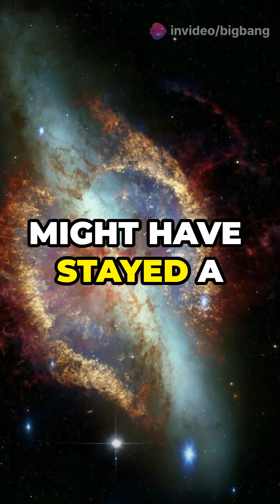Introduction to Dark Matter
What’s invisible, mysterious, and makes up most of the universe? That’s right, dark matter! Today, we’re exploring 10 mind-blowing facts about this cosmic enigma. Let’s dive in!"

Fact #1:
"Dark matter makes up about 27% of the universe. Compare that to regular matter—like stars, planets, and us—which is only 5%. The rest? That’s dark energy!"

Fact #2:
"Dark matter doesn’t emit, absorb, or reflect light. That’s why it’s so hard to detect. We only know it exists because of its gravitational effects."

Fact #3:
"Galaxies spin faster than they should, based on visible matter. Dark matter acts like an invisible glue, holding everything together!"

Fact #4:
"Scientists think there are ‘dark matter halos’ surrounding galaxies. Without them, galaxies wouldn’t have enough mass to stay intact."

Fact #5:
"We’ve never directly observed dark matter. Experiments like the Large Hadron Collider are trying to detect particles that might make it up, like WIMPs or axions."

Fact #6:
"Dark matter might not be matter at all. Some theories suggest it could be a modification of how gravity works at large scales. Mind blown!"

Fact #7:
"Dark matter may have played a crucial role in the formation of the first galaxies. Without it, the early universe might have stayed a cosmic soup of particles."

Fact #8:
"There’s a theory that dark matter could pass through you right now without you feeling a thing—it interacts so weakly with normal matter."

Fact #9:
"Dark matter might be key to understanding parallel universes. Some theories suggest it could interact with ‘dark forces’ in a hidden dimension!"

Fact #10:
"If we could harness even a tiny fraction of dark matter’s energy, it would revolutionize humanity’s understanding of physics and power our future for millennia!"